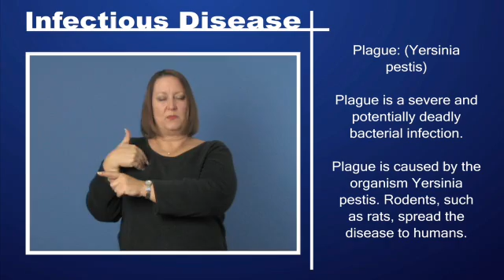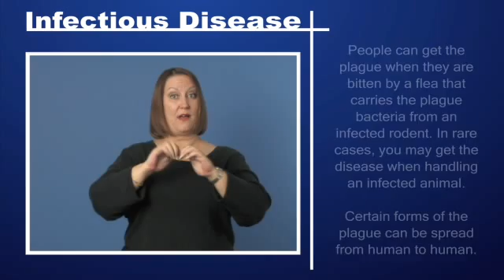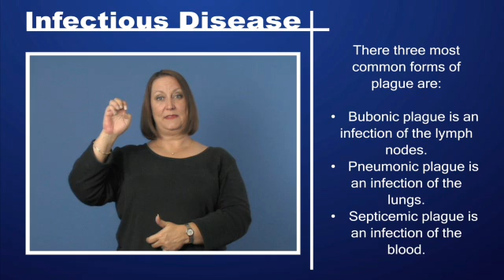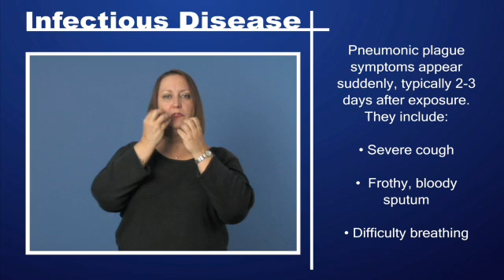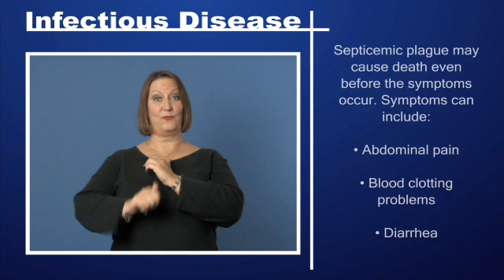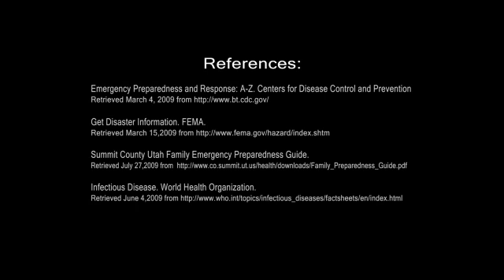Infectious Disease - Plague Pt 1